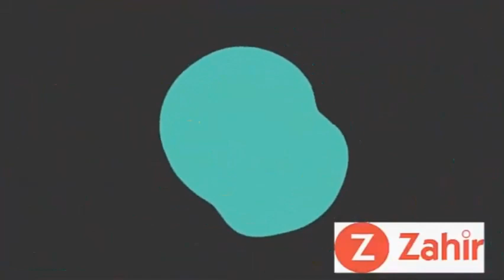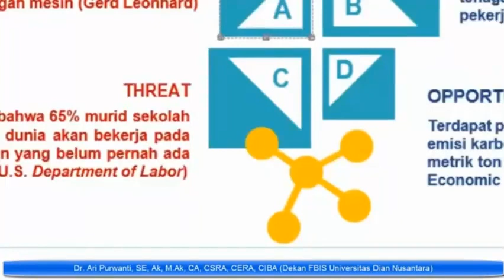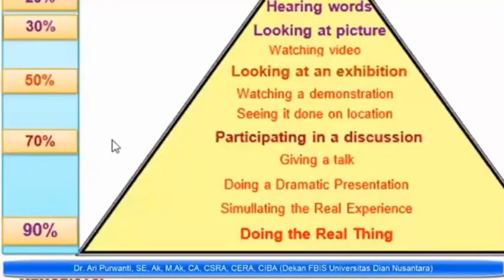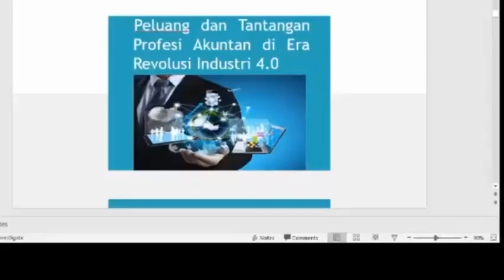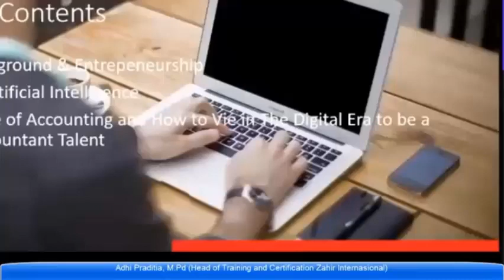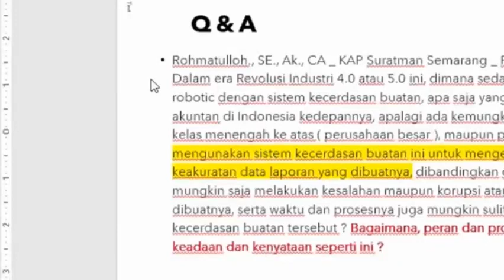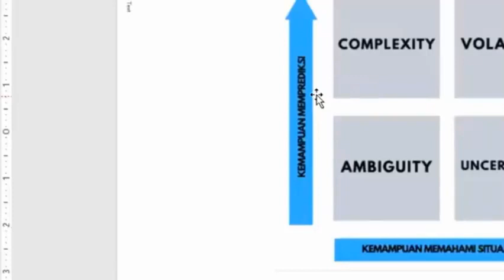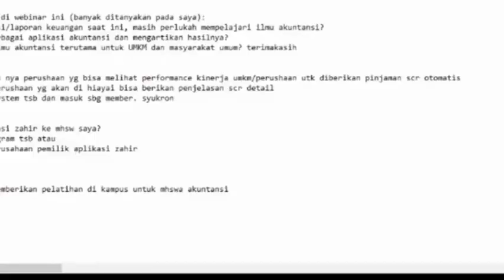Rekaman Zoom Meeting Seminar Nasional Accounting Roles and Practices in the Industrial Era 4.0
Rekaman Zoom Meeting Seminar Nasional Accounting Roles and Practices in the Industrial Era 4.0  hari Sabtu tanggal 11 Desember 2021.

Acara ini terselenggara berkat dukungan dari Universitas Dian Nusantara (Undira), PT. Zahir International dan HTC Consulting.

Adapun para pembicaranya adalah sebagai berikut :
1. Ibu Dr. Ari Purwanti, SE, MAk., selaku Dekan Fakultas Bisnis dan Ilmu Sosial Universitas Dian Nusantara (Undira)
2. Bapak Herlambang, SE, Ak., MAk., CA, BKP, selaku Partner KKP Herlambang dan Rekan.
3. Bapak Adhi Praditia, MPd., selaku Head of Training and Certification Zahir dari PT. Zahir International.

Informasi lebih lanjut mengenai training Zahir Accounting Software, dapat menghubungi Bapak Yusuf, SE, MPd., MAk. dinomor berikut ini : 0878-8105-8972 atau silahkan tinggalkan pesan pada kolom komentar dibawah ini.